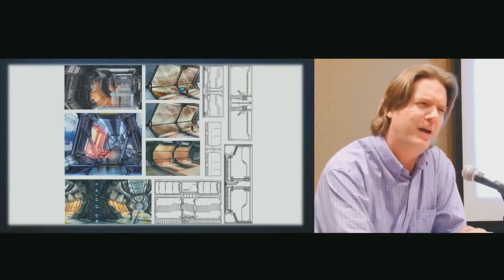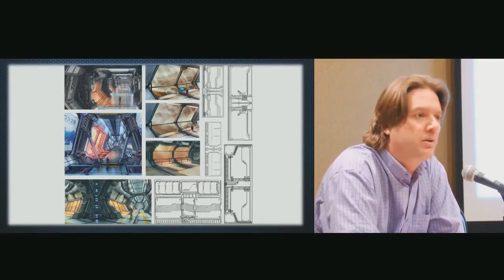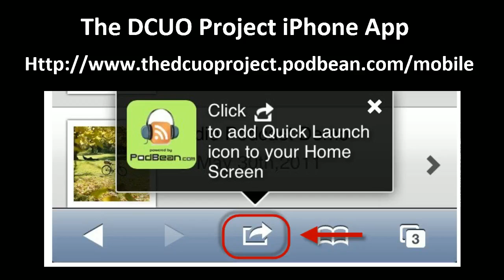The DCUO Project Podcast Episode 16 "News from SOE Live!"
The Count, Glenn, Kaiser, and Crappy, along with ILikethewayyoudieboy dish out the news from SOE live regarding the future of DCUO. oh yeah we also have a little fun along the way. -- Download us on iTunes!